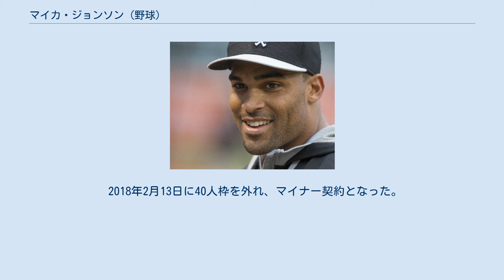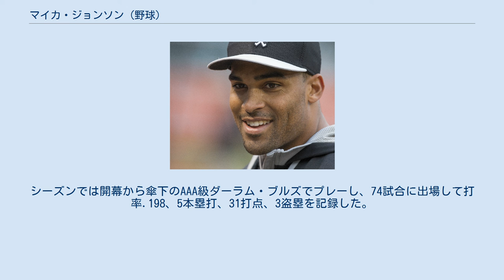マイカ・ジョンソン (野球)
マイカ・ドリュー・ジョンソン（Micah Drew Johnson, 1990年12月18日 - ）は、アメリカ合衆国インディアナ州インディアナポリス出身の元プロ野球選手（二塁手）。
右投左打。
 2012年のMLBドラフト9巡目（全体291位）でシカゴ・ホワイトソックスから指名され、プロ入り。
契約後、傘下のパイオニアリーグのルーキー級グレートフォールズ・ボイジャーズでプロデビュー。
69試合に出場して打率.273、4本塁打、25打点、19盗塁を記録した。
 2013年はA級カナポリス・インティミディターズ、A+級ウィンストン・セイラム・ダッシュ、AA級バーミングハム・バロンズでプレーし、3球団合計で131試合に出場して打率.312、7本塁打、58打点、84盗塁を記録した。
 2014年はAA級バーミングハムとAAA級シャーロット・ナイツでプレーし、2球団合計で102試合に出場して打率.294、5本塁打、44打点、22盗塁を記録した。
また、7月にはオールスター・フューチャーズゲームに選出されている。
 2015年は4月5日にメジャー契約を結んで開幕25人枠入りし、翌6日のカンザスシティ・ロイヤルズとのシーズン開幕戦にて「9番・二塁手」で先発出場してメジャーデビュー（この試合は3打数1安打）。
 2015年12月16日にロサンゼルス・ドジャースのブランドン・ディクソン、ホセ・ペラザ、シンシナティ・レッズのトッド・フレイジャーとの三角トレードで、トレイス・トンプソン、フランキー・モンタスと共にドジャースへ移籍した。
 2016年、メジャーでは7試合に出場して打率.167を記録した。
 2017年1月13日に後日発表選手とのトレードで、アトランタ・ブレーブスへ移籍した。
シーズンでは18試合に出場して打率.200、1盗塁を記録した。
 2017年10月26日にウェイバー公示を経てシンシナティ・レッズへ移籍した。
だがこの後、10月30日にサンフランシスコ・ジャイアンツ、11月27日にタンパベイ・レイズへといずれもウェイバー公示を経て続けざまに移籍を繰り返した。
 2018年2月13日に40人枠を外れ、マイナー契約となった。
シーズンでは開幕から傘下のAAA級ダーラム・ブルズでプレーし、74試合に出場して打率.198、5本塁打、31打点、3盗塁を記録した。